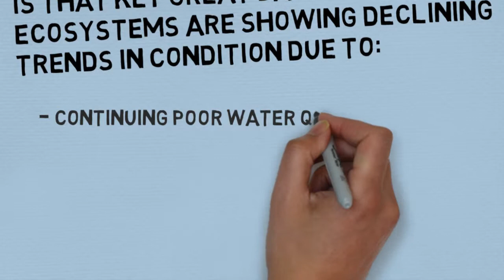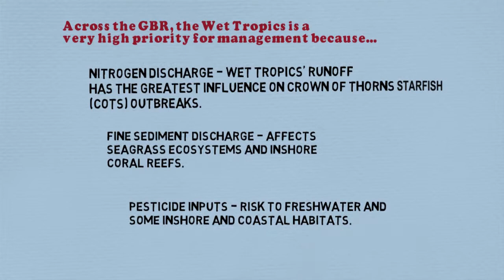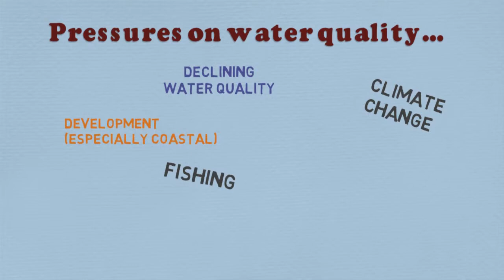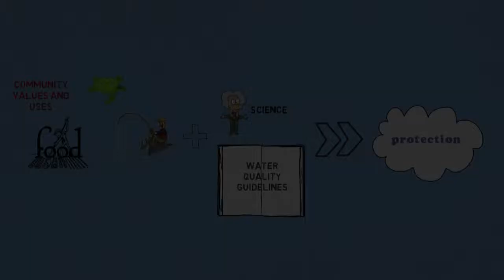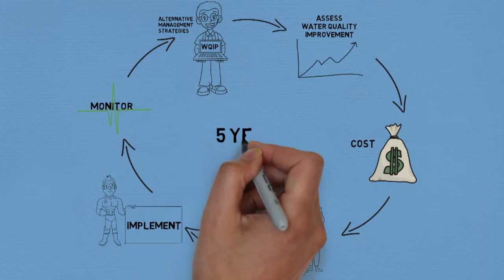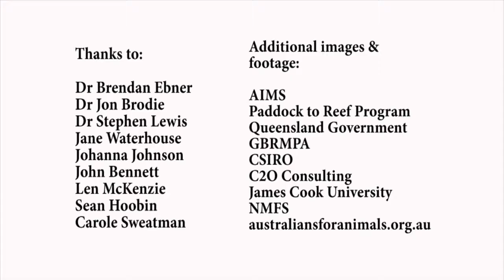Why is water quality important in the Wet Tropics?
The Wet Tropics has nine river basins that flow into the Great Barrier Reef. The region is a major hotspot for reef water quality programs because of high rainfall, it's short sharp rivers, intensive agriculture on the coastal plain and the close proximity of the reef to the coast.
Nutrients from agricultural fertilisers, especially dissolved inorganic nitrogen, are a major focus for land management practice change.
In this video, scientists discuss why good water quality is so important.